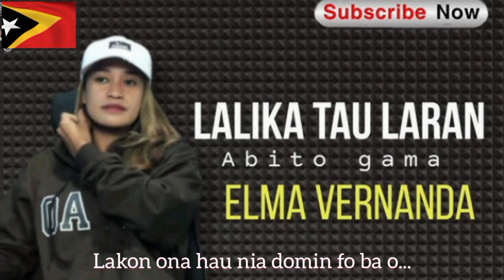Lirik Lagu 'Lalika Tau Laran' (Abito Gama)-Cover Elma Vernanda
Lalika Tau Laran merupakan salah satu lagu hitsnya Abito Gama. Lagu ini coba dicover oleh Elma Vernanda dengan suaranya yang cukup khas. Sejauh ini baik lagu asli maupun covernya sangat banyak viewersnya.

Selain Elma Vernanda, lagu ini juga dibuat dicover musisi daerah lainnya. Namun hanya hits dicover oleh beberapa musisi, salah satunya Elma Vernanda.

lagu ini sendiri isinya tentang pesan seorang pacar kepada kekasihnya untuk tidak lagi berharap padanya, karena dia telah memiliki kekasihnya yang lebih mencintainya. Selamat mendengarkan.

Lalika tan hanoin bebeik mai hau
lalika ona o tau laran mai
tanba iha ona doben seluk hadomi hau
hau nia domin tomak hau fo ba nia

ne duni hau husu ba o doben
bele buka seluk ida hadomi hau
tanba iha ona doben seluj hadomi hau
hau nia moris tomak hau fo ba nia

sei hau bele tansa o la bele
atu buka doben seluk hadomi o
tansa o tau laran mai hau
sei bebeik o nunu o mak sei terus

tanba hau iha ona doben seluk hadomi hau
hania domin tomak hau fo ba nia